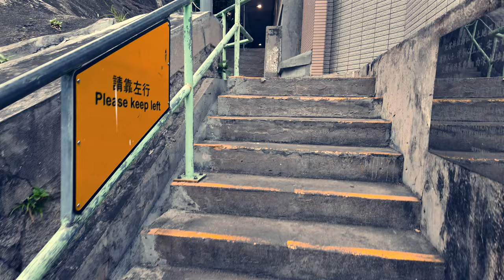(Re-make) 第13步 大坑東大坑東道 (13th walk in Tai Hang Tung Road, Hong Kong) 4K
之前呢條片太黃啦，所以再做過。
The previous version of this video was too yellow, so I re-make it.

所以，為咗有趣啲，
我就諗咗個方法喺條片入面嘅唔同地方， 只係會顯示一次Subscribe，Like (今次多咗個Like)，Comment同Share，而顯示嘅方法亦唔容易察覺 (唔關大細事)。
提示！有時會喺垃圾袋上出現㗎！

Because of that, I've come up with something more interesting.
The ways of showing them are quite subtle (sometimes it'll appear on top of a garbage bag), If you are so lucky to spot them, then please Subscribe, Like, Comment and Share!